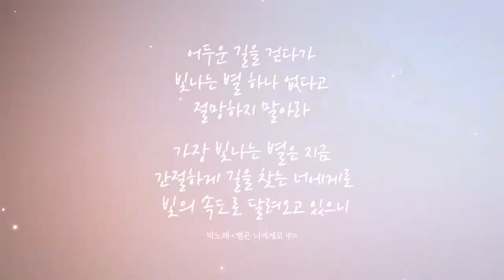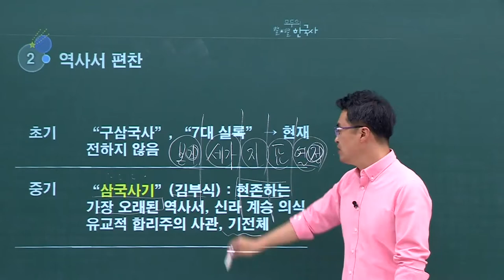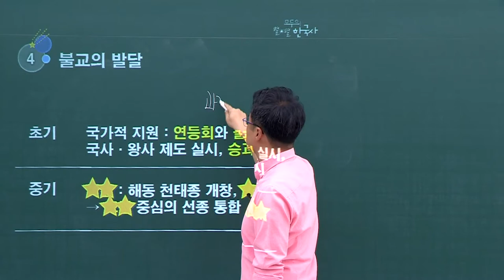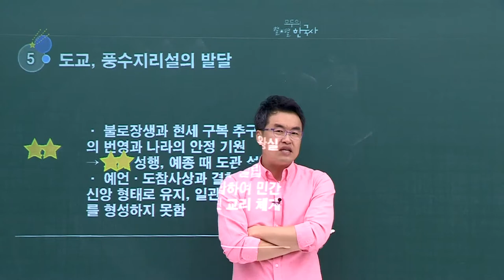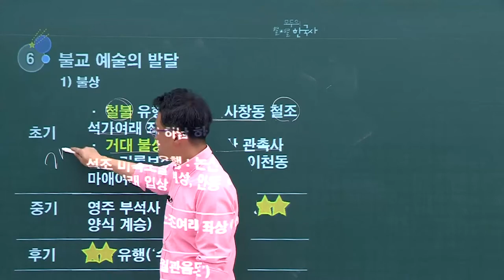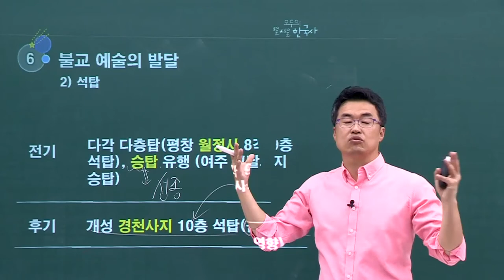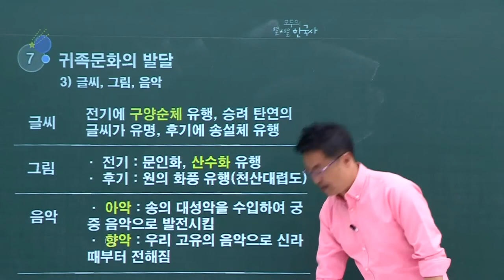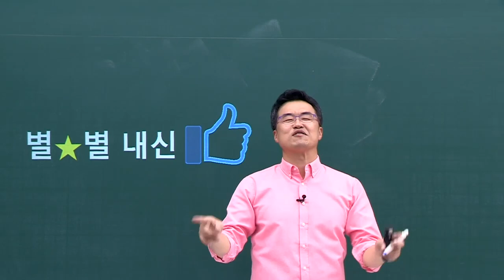9강 고려의 사상과 문화의 발전｜고등한국사(09개정)